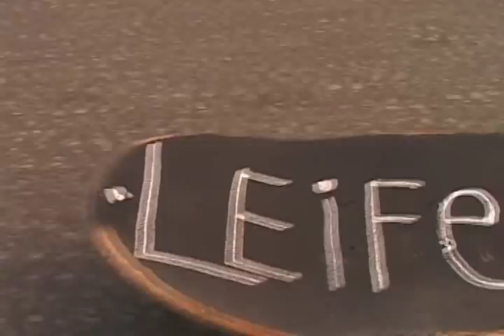Leifer Stieler Feel The Wheels Part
Leifer Stielers part in FTW  Enjoy!

Feel The Wheels A film by Keaten Saba